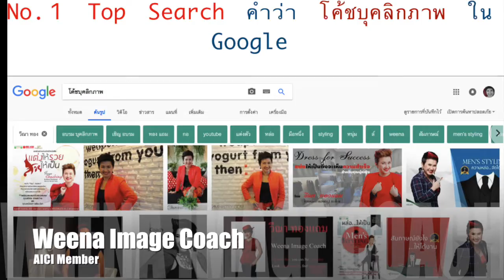Certified Image Consultant , TTT 7 , The Supreme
The most Supreme class in Thailand. 5.4 CEUs, for your next move to get global credit.

Weena Image Coach